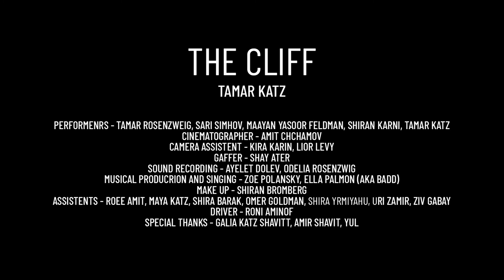THE CLIFF Tamar Katz - Bezalel MFA Thesis Show (2020)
3-channel video installation
Cinematography: Amit Chachamov